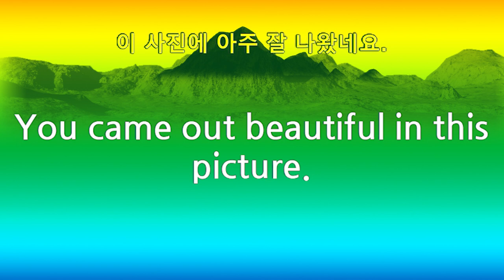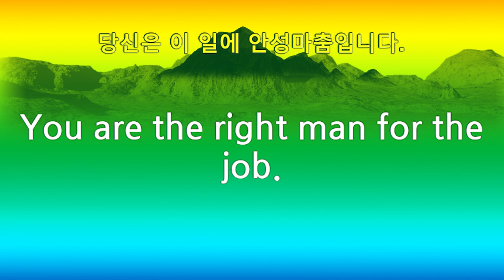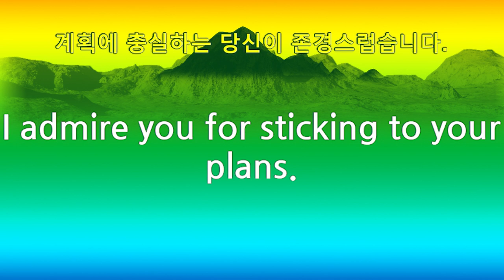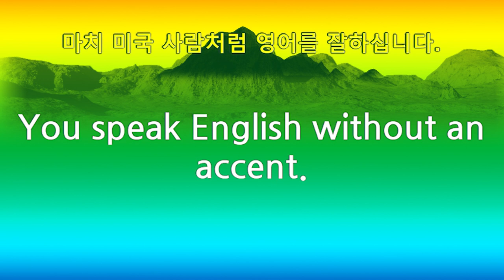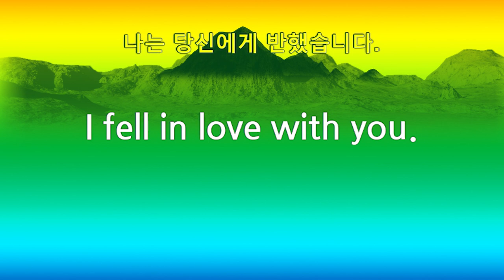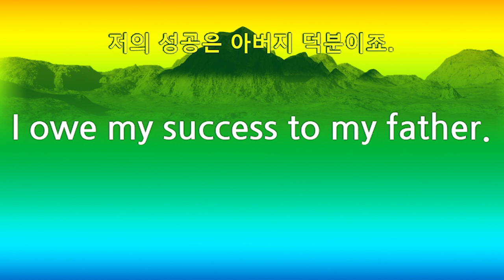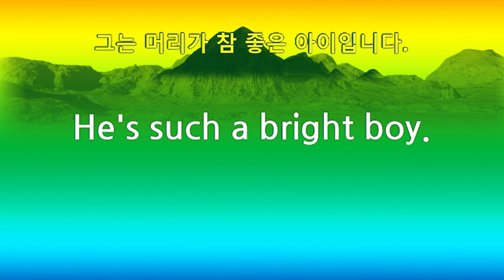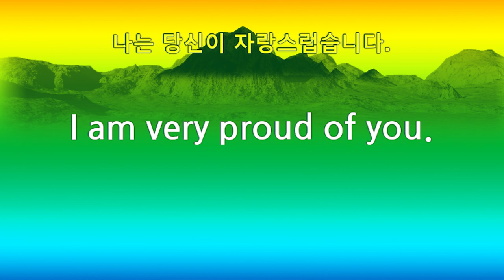쉬운영어회화, 사용하면 ,기분 좋아지는 말 ,영어 칭찬하기, 87문장, 엄마표영어, 한국어배우기, Learning Korean